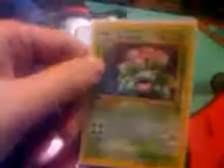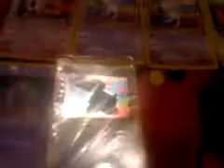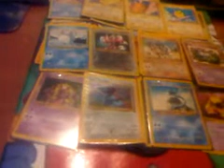LA MIA COLLEZIONE DI BLACK STAR (dopo acquisti al games academy)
bene bene,anche la mia collezione di promo e' in aumento! grazie della visione!